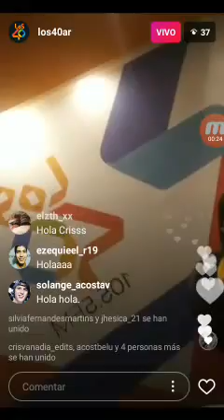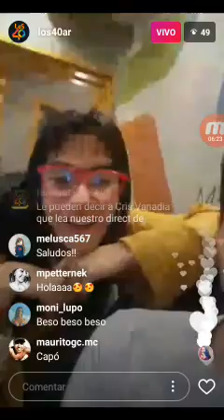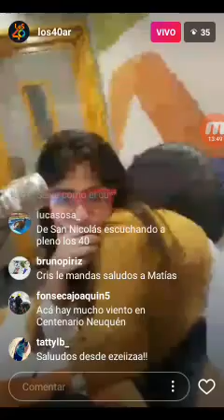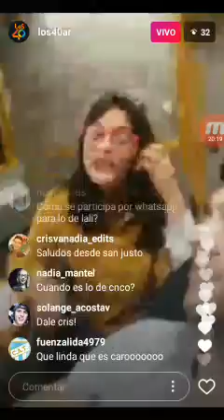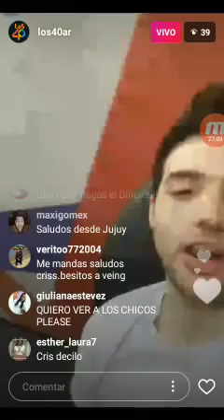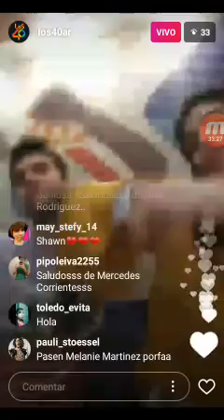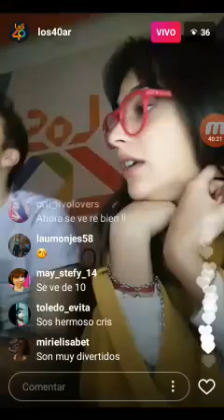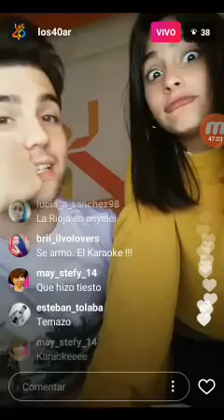Instagram Live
Cris Vanadia y Caro Alvarez en el clásico pase de los domingos